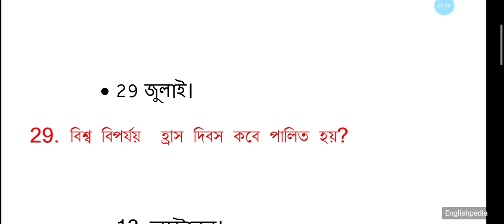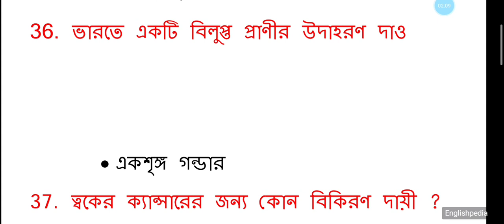পরিবেশ বিদ্যা পার্ট 5 । প্রাইমারি টেট প্রস্তুতি 2020।।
এই ভিডিও তে আলোচনা করা হয়েছে  পরিবেশ বিদ্যার কিছু গুরুত্বপূর্ণ কিছু প্রশ্ন নিয়ে। সেট 1,2,3 দেখতে

 নিচের   লিঙ্ক এ ক্লিক করুন  করুন

Wbprimary Tet
প্রাইমারি টেট
টেট প্রাইমারি
Primary Exam
WB primary Tet
tet2020
Wb primart tet 2020
2020tet
wbprimary tet
primary tet wb
primary tet exam
exam primary 2020
Wb 2020 primary tet
Wb 2020 Primary tet exam
Tet 2020
Tet 2020 wb primary
Wbprimary
practise wb primary 2020
mock test wb primary 2020
Wb Primary mock test
Wb Primary Mock test 2020
WB Tet
Wb Tet 2020
Tet 2020
Wb primary exam